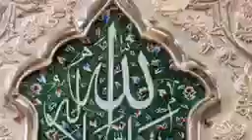قرآن ترجمه احمد کاویانپور سوره زخرف آیه۲۰الی۳۷ فایل صوتی سیده فاطمه روحانی